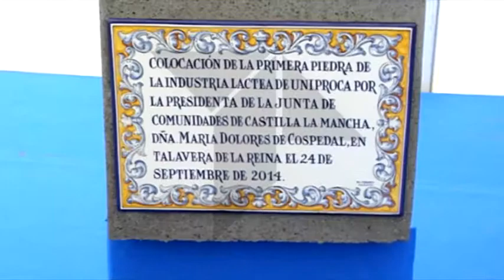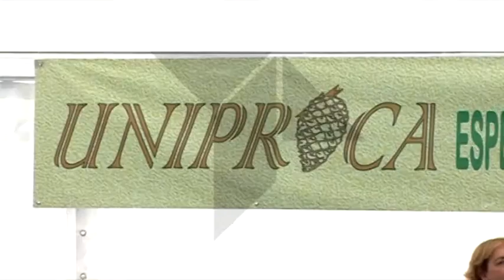PRIMERA PIEDRA UNIPROCA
La presidenta regional María Dolores  Cospedal  ha asistido al acto de colocación de la primera piedra del centro de producción de UNIPROCA. Este proyecto empresarial de la cooperativa  convertirá a Talavera en el centro de fabricación de leche en polvo de cabra destinado a la alimentación infantil